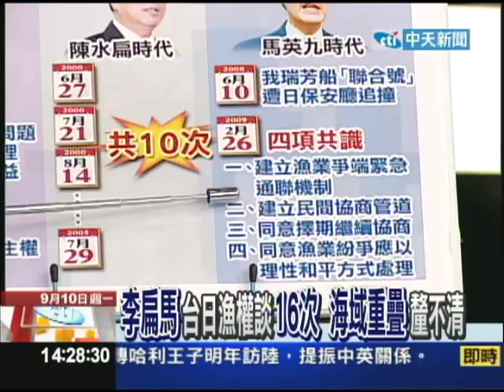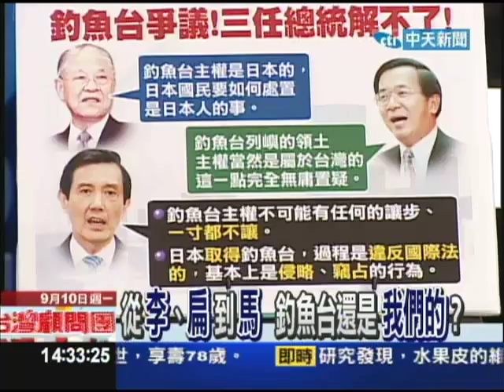台灣顧問團09/10 李扁馬台日漁權談１６次 海域重疊釐不清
釣魚台爭議隨著APEC亞太經合會的落幕，有了新進展．中國國家主席胡錦濤利用跟日本首相野田佳彥在走廊上的不期而遇，撂了一句：別做錯誤的決定，走廊外交這回能發揮多少影響力還不得而知，我國代表連戰和日本首相野田則是進行雙邊會晤，同意擱置爭議，要從合作開發漁業資源著手，先就漁區劃定展開對話，這個星期就會登場，這就是用智慧處理問題的結果嗎？面對釣魚台爭議，台灣要的是漁權，還是主權？在這場釣魚台主權紛爭的賽局裡，台灣到底有什麼策略維護主權，又能跟大國們，中，日，甚至還有美，俄來周旋？